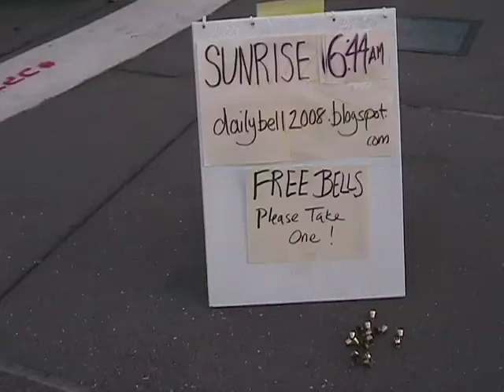Leaving a little pile of gold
Sunrise. September 5, 2008. This is an opportunity to be aware of something immutable and absolutely reliable. Observe the sunrise and sunset everyday this year and ring a bell when you do. This installment: Because I got to the Ferry Building just 5 minutes ahead of the sunrise, I had to rush around to set out all of my accessories and do my little chores: update the sign board so that it showed the correct time for the sunrise, scatter the tiny bells on the ground in front of the sign, unhitch the bungees on the bell and the clapper, etc. Once finished with the set up, there wasnt much time left to look around and see what was going on. I quickly set up the camera so that it faced a different direction than the last time and began the filming and the chiming. Although no one stopped this time, it felt very satisfying to ring for the joggers, cyclists and early morning tourists who happened by.